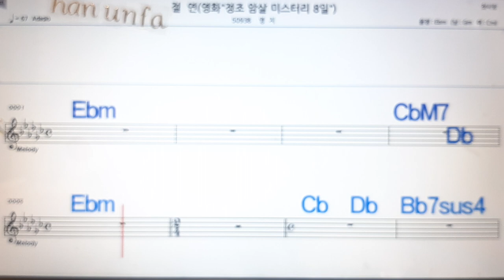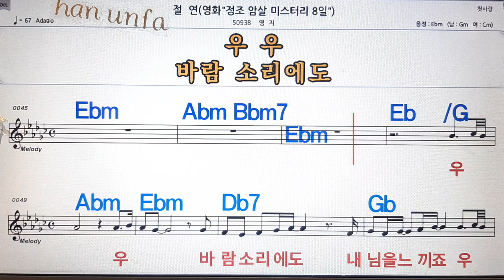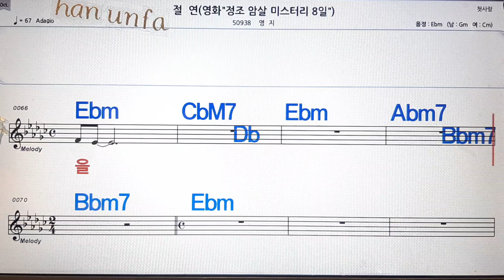절연/In-ear volume control💋노래방, 통기타 , 코드 큰악보, 가라오케, 반주💖Karaoke, Sheet Music, Chord, MR